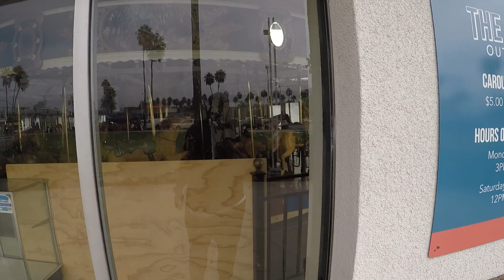Foggy Moring at the pike!